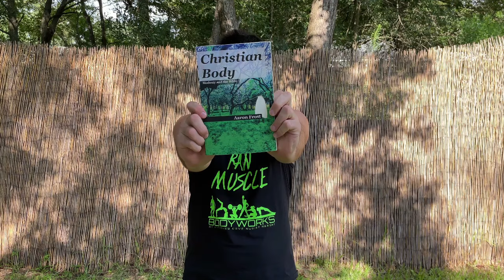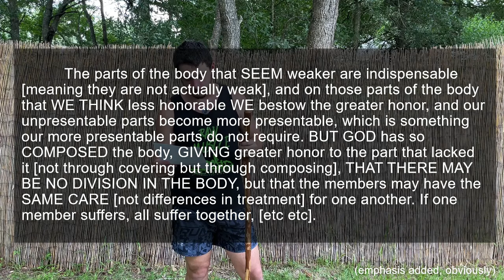Naturism and the Bible: 1 Corinthians 12:23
Earlier this year, I came across this verse in Aaron Frost's book, Christian Body, and that set me on a whole new journey of discovery in this passage, which led me here. So let's take a look!
HUGE thanks to the amazing artists over on Pixabay.com whose stock materials make videos like these possible. (Especially this week's heavy metal number. Whoo!!)